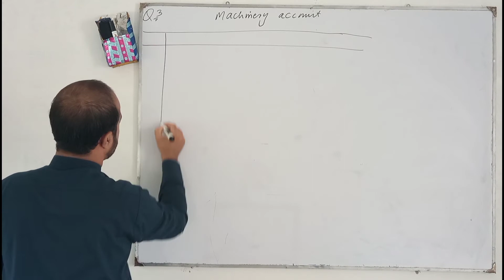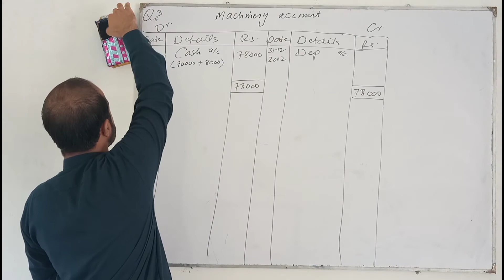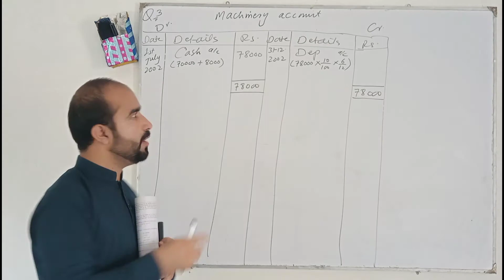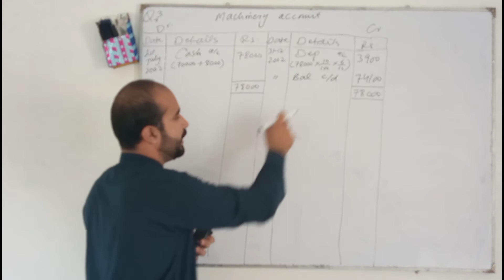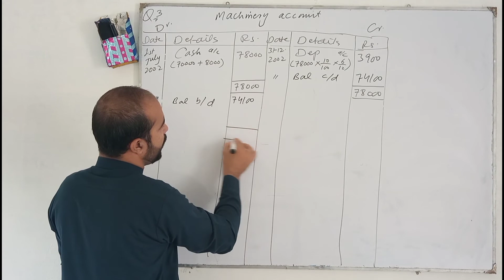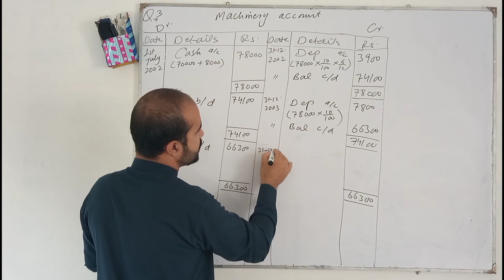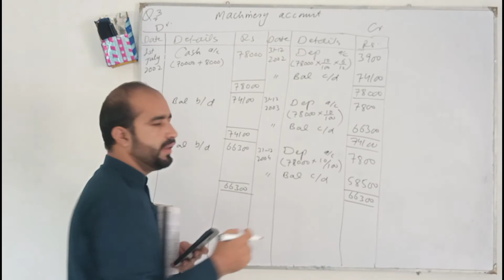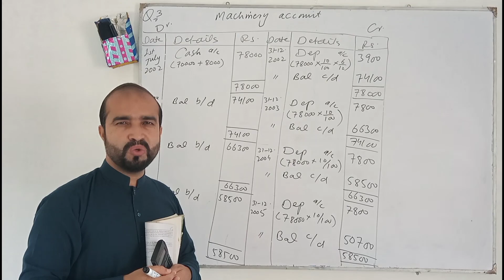Depreciation / I.com 2 accounting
Depreciation

Straight line method of depreciation

Original cost method of depreciation

Fixed installment method of depreciation

Diminishing balance method of depreciation

Reducing balance method of depreciation

Reducing installment method of depreciation

Second year accounting